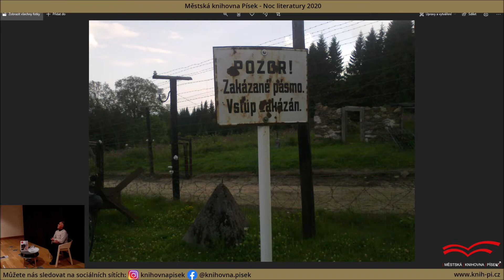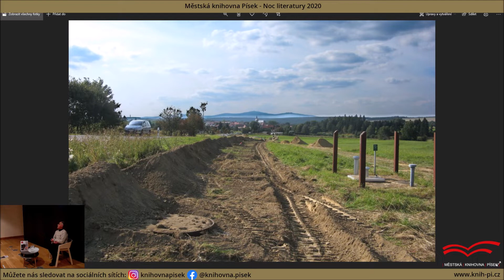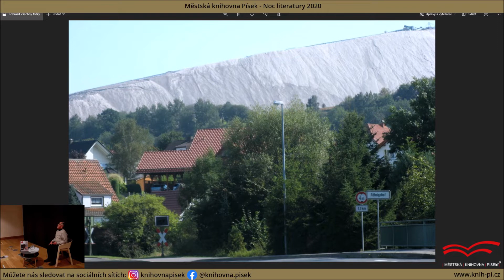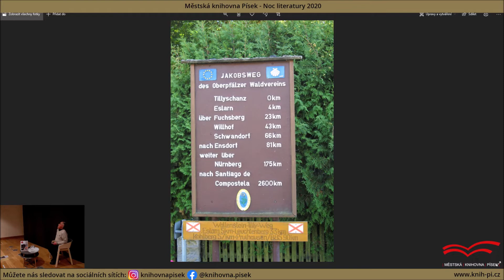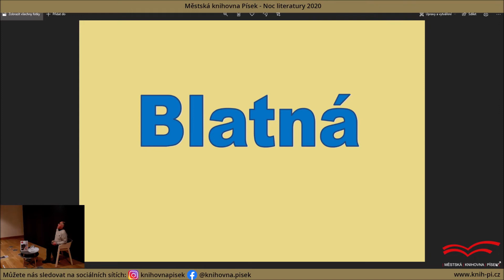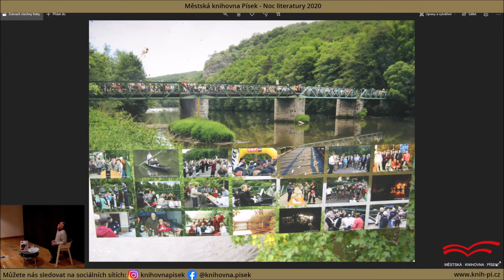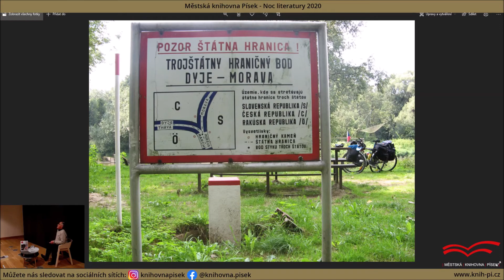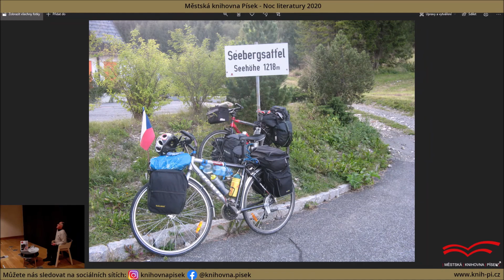Městská knihovna Písek - CESTA PAMĚTNÍKŮ ŽELEZNÉ OPONY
Cestovatelská přednáška Františka Šestáka.

Zážitky, historky a fotografie z 2,5 tisíc kilometrů dlouhé jízdy z německého přístavu Travemünde do italského Terstu.